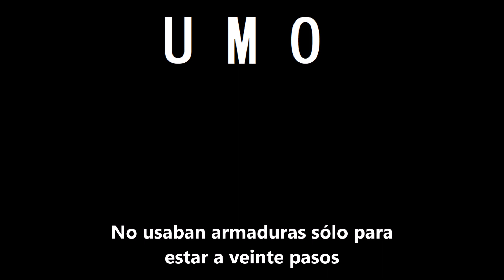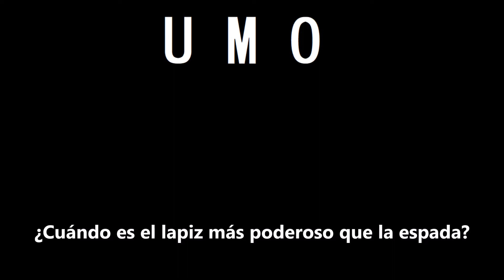Unknown Mortal Orchestra - Jello And Juggernauts (Subtitulada en Español)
Del primer LP "Unknown Mortal Ochestra"

No poseo copyright de contenido y está sujeto a las leyes correspondientes.